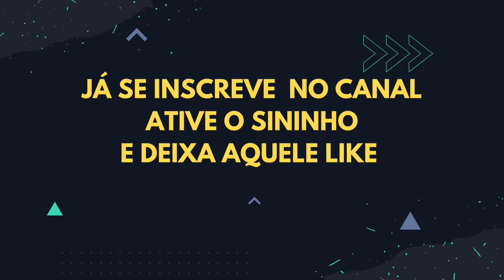⚽️Corinthians X São Paulo , Acompanhe🔥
⚽️Corinthians e São Paulo